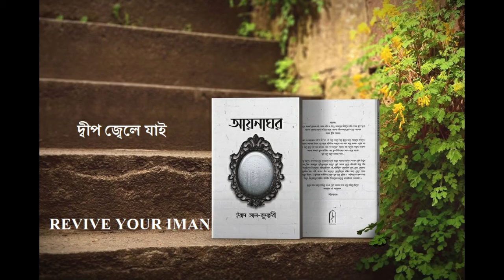দ্বীপ জ্বেলে যায়| Revive Your Iman